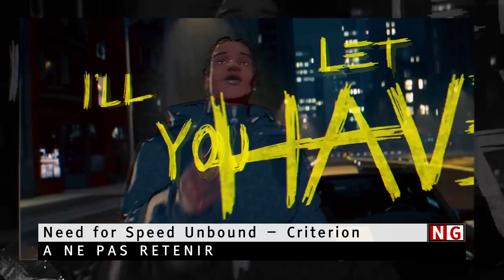Découverte de Evercore Heroes (News Gamer #556)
Les semaines se suivent et se ressemblent un peu pour une fois puisqu'on retrouve Battlefield 2042, Need for Speed Unbound et Dead Space Remake au sommaire de cette News Gamer. Mais on a aussi eu du nouveau comme Evercore Heroes.

↓ PLUS D'INFORMATIONS SUR NOUS ↓

Sommaire :

00:00 Intro
00:47 A retenir :
Evercore Heroes
Sonic Frontiers
Bayonetta 3

02:50 A ne pas retenir :
Battlefield 2042
Witchfire
Humankind

04:43 Passé au crible :
A Plague Tale Requiem
 Mario et les Lapins Crétins Sparks of Hope

07:34 Fallait voir :
The Fabelmans